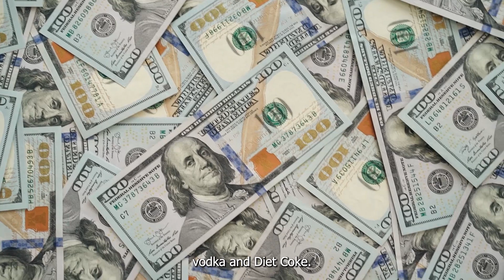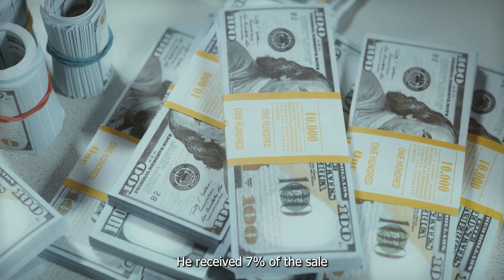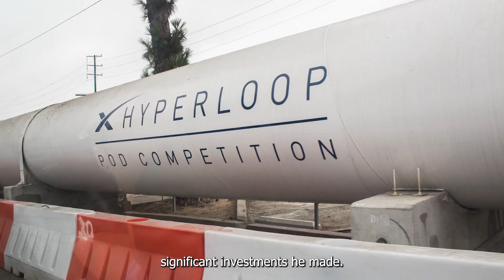"Elon Musk: The Man Behind the Future of Technology"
Elon Musk is a renowned entrepreneur, engineer, and inventor whose remarkable achievements have revolutionized multiple industries. As the founder and CEO of SpaceX, Tesla, Neuralink, and The Boring Company, he has made significant contributions to space exploration, renewable energy, transportation, and artificial intelligence. Musk's innovative ideas and daring vision have earned him worldwide recognition as a thought leader and business pioneer. This video offers a comprehensive overview of Musk's life, career, and impact on the world, highlighting his entrepreneurial spirit, technological expertise, and unwavering commitment to creating a better future for all.